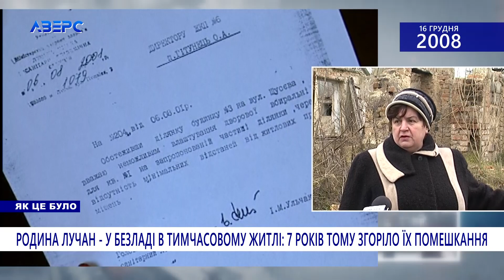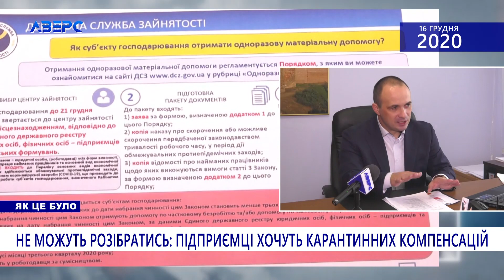«ІНТИМ ДОДАЄТЬСЯ». ВИПАРИ РТУТІ У ШКОЛІ. РІЗАНИНА У БАГАТОПОВЕРХІВЦІ. СМЕРДЮЧИЙ ДИВАН